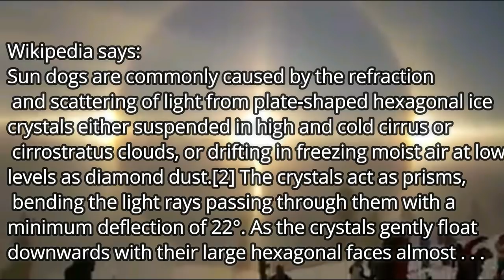If there is a DOME... is it OPENING??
The Firmament... the DOME. the barrier. the boundary... it's possible this realm had been "sealed off" If it's true, is it opening??

Journey with me as we search for the truth, balancing reason & creativity!  Let your imagination roam free as we ponder the implications of other realities and fringe topics, more wonderfilled and magical than we ever thought possible!  Good vibes and good journey!

     💡 For more fun ideas and theories 💡

     Channel Members get special perks!
   (I call them 'fringe' benefits... get it?? 😆)
         Click to learn more about joining...

It makes real, what you thought wasn't!  It brings to life your every dream, fantasy, and nightmare!
It introduces innovative theories and illuminates topics such as:

☢️ Cyclical Cataclysms
☄️ Alternative Cosmology
⚡ Plasma & The Electric Universe
👹 Fantazoids, Monsters & Great Beasts of Old
🛡️  Titans & Giants
🌪️ Worldwide Atmospheric Depressurization
👽 Aliens, Angels, Anunnaki, Elves & Gods
🧛 Vampires & Werewolves
🧟 The Zombie Apocalypse
🚫 Worldwide Zero Gravity
🧲 Magnetic Poles Reversing
🌗 The Moon Breaking
💪 Age of Stone, Steampunk & Super Powers
👻 Ghosts, Ectoplasm & Possession
🤡 Killer Clown Archetypes
🌋 The Plasma Volcano 'Cave of Saviors'
🗿   Instant Petrification
🏛️ Mud-floods & Worldwide Liquefaction
⛲ The Fountain of Youth
      & More... !

 "Ancient Oblivion: The Plasma Apocalypse"

Wanna make your live streams look better?  I use Streamlabs and you can too!  It's user-friendly, simple to set up and free to use!  Upgrade for even more visuals and tools!  Click here to preview "Streamlabs" live-streaming software:

They have a wide range of quality sounds, sound effects and a variety of music to use in your videos or projects.  Here's a link to check it out:

                       🚩   Attribution    🚩

Subjects covered on this channel include:

Hidden history
Fringe theories
Alternative theories
The Fractalverse
Microcosms
Macrocosms
Real titans and giants
Fantazoids
The Plasma Apocalypse
The El, Elu, Dragon Kings and Elvin race
Mud Fossil theory
Worldwide mud floods
The zombie apocalypse
Real monsters
Mt. Meru, Rupas Negra the plasma volcano
Immortality, The Real Fountain of Youth
The Dome of the world
Alternative and Ancient Cosmology
Instant petrification
Pole shifts, world wide electromagnetic polarity reversal
Inner earth, Hollow Earth, Shamballa, Agartha, etc
Other Realms & Worlds
Real magic or magik
Super powers including telekinesis, super strength, telepathy, electrokinesis, psychic abilities
Esoteric and Occult symbolism (some call 'symbology')
Esoteric and Occult origins
Etymology
Aliens, Anunnaki, Ancient Gods, Devils, Demons, Nephilim, Watchers, etc
Alternate earths
The Fractal-verse
Cryptids
Samurai & Knights
Bigfoot
Tartaria, Tartarus, The Tartars & Tartarian Technology
Ancient folklore, myths, legends and Ancient Technology
Eschatology
Symbolism in Sci-Fi & Fantasy
Truth in Movies!
Video game symbolism
Instant Petrification
Real Werewolves and Vampires
The Electric Universe, plasma physics
Paranormal Research and Theories
Ancient Giant Trees
Comparative mythology and more!